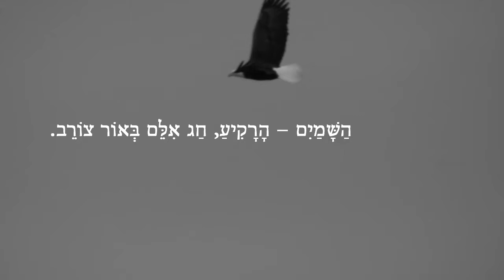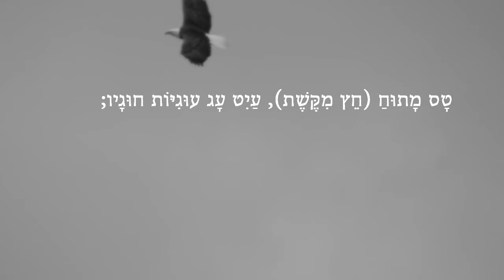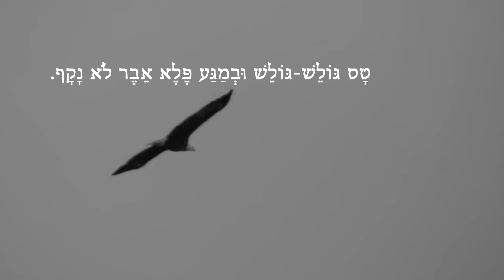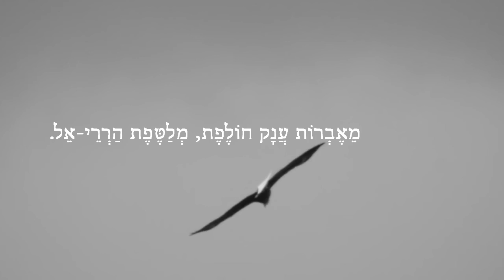עַיִט! עַיִט עַל הָרַיִךְ / שאול טשרניחובסקי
מתוך האלבום ״כֻּלָּם סָחַף הָאוֹר״, רזי בן עזר
להורדה ורכישה:

עַיִט! עַיִט עַל הָרַיִךְ, עַיִט עַל הָרַיִך עָף!
אַט וָקַל – נִדְמֶה כְּאִלּוּ רֶגַע – אֵינוֹ אֶלָּא צָף,
צָף-מַפְלִיג בְּיָם שֶׁל תְּכֵלֶת, עֵר לְרֶנֶן-גִּיל בְּלֵב
הַשָּׁמַיִם – הָרָקִיעַ, חַג אִלֵּם בְּאוֹר צוֹרֵב.

יְשַׁר-גֵּו וְכֶבֶד אֵבֶר, שְׁחוֹר-נוֹצָה וּרְחַב-כָּנָף;
טָס מָתוּחַ (חֵץ מִקֶּשֶׁת), עַיִט עָג עוּגִיּוֹת חוּגָיו;
תָּר עִקְּבוֹת טַרְפּוֹ מִמַּעַל בָּאֲפָר וּבַחֲגָו.

טָס גּוֹלֵשׁ-גּוֹלֵשׁ וּבְמַגַּע פֶּלֶא אֵבֶר לֹא נָקָף.
רֶגַע-קַל – קָפָא, מִשְׁנֵהוּ – נִיד-לֹא-נִיד בְּאֶבְרוֹתָיו,
רֶטֶט כָּל-שֶׁהוּא לְפֶתַע – וְעוֹלֶה לִקְרַאת הָעָב.

אֶרֶץ, עַיִט עַל הָרַיִךְ, – עַל פָּנַיִךְ חַשְׁרַת צֵל,
מֵאֶבְרוֹת עֲנָק חוֹלֶפֶת, מְלַטֶּפֶת הַרְרֵי-אֵל...

תל אביב 1936